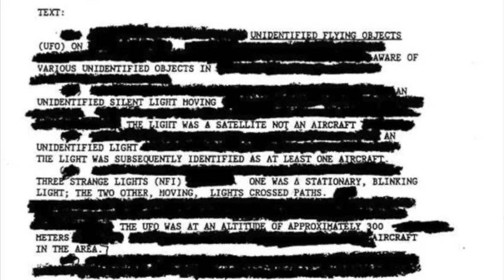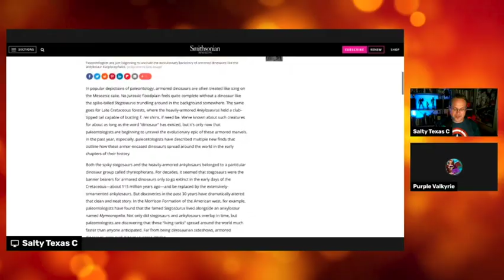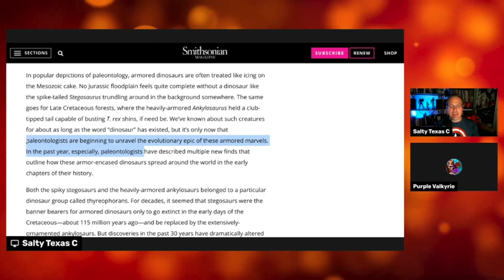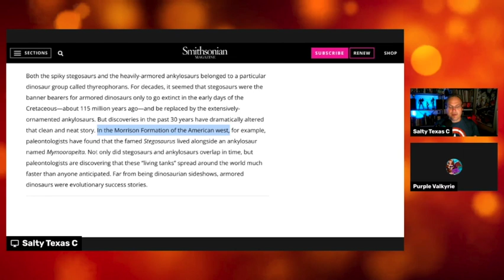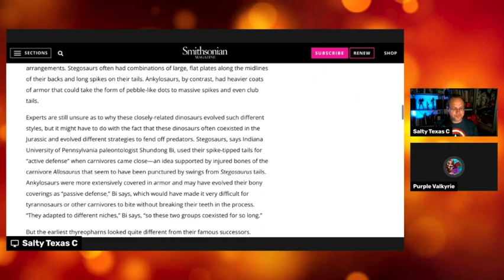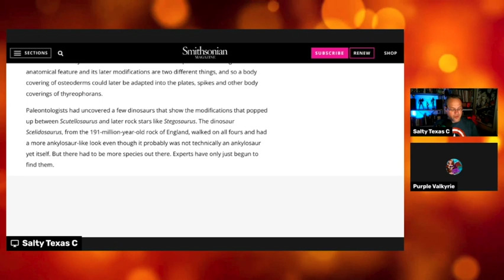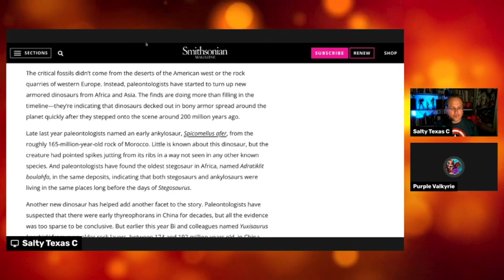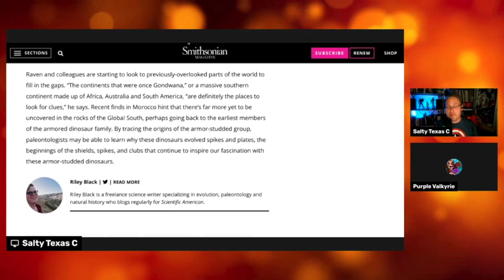Inconvenient Discoveries: Overwriting the Accepted Dinosaur "Science"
Purple Valkyrie and Salty discuss how new digs and data are changing the "accepted narrative" for the Stegosaurus as well as other armored dinosaurs!

Hail and have a great day!

All channel content for Salty Texas C and Salty Texas C Live content is (c) 2022.